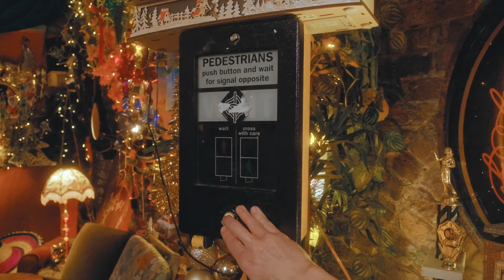Acoustic version of Harry Styles "Adore You"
The Alleycatz Trio cover the Harry Styles song, "Adore You" at Little Nans, in Deptford